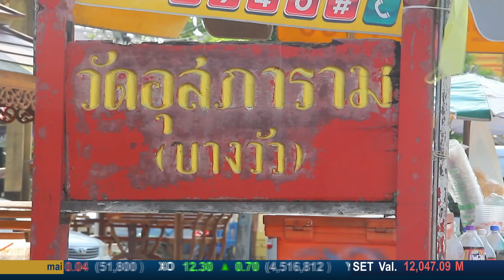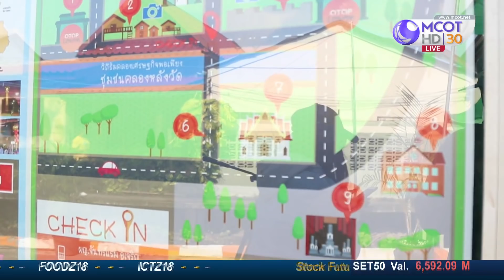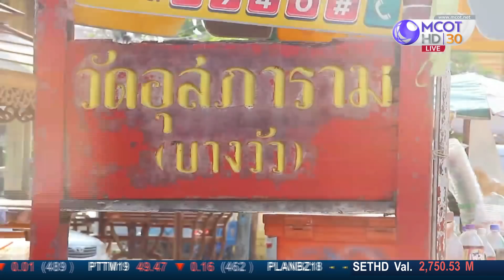250 ปี ตามรอยกองเรือยกพลขึ้นบก สมเด็จพระเจ้าตากสินมหาราช จันทบุรีสู่อยุธยา(12พ.ย.61)บ่ายนี้มีคำตอบ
บ่ายนี้มีคำตอบ |12พ.ย.61 OnAir
250 ปี ตามรอยกองเรือยกพลขึ้นบก สมเด็จพระเจ้าตากสินมหาราช จากจันทบุรีสู่อยุธยา กับ พลเรือเอก วสินธ์ สาริกะภูติ ประธานมูลนิธิสมเด็จพระเจ้าตากสินมหาราช และ พลเรือโท เจริญพล คุ้มราษี รองประธานกรรมการโครงการฯ